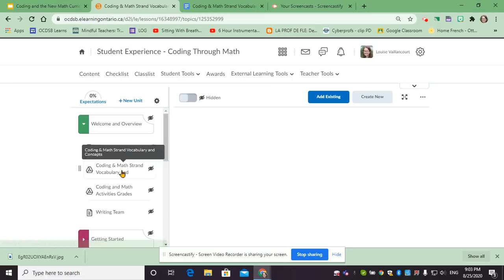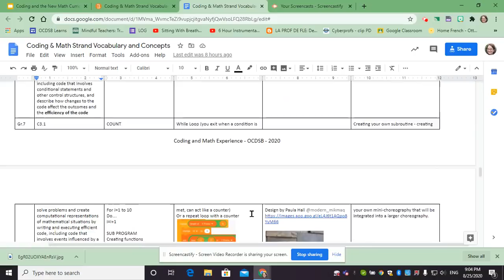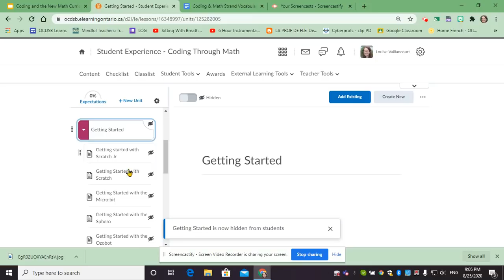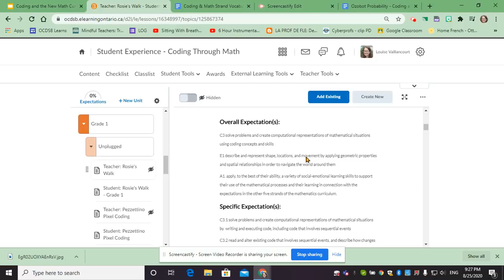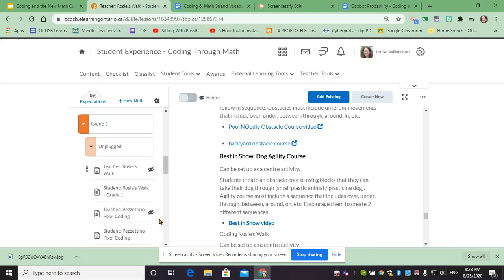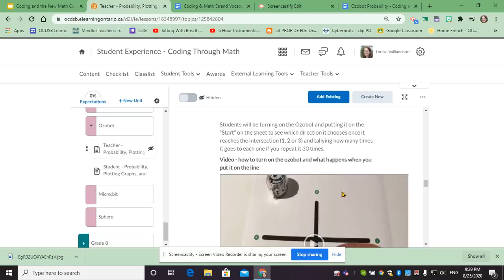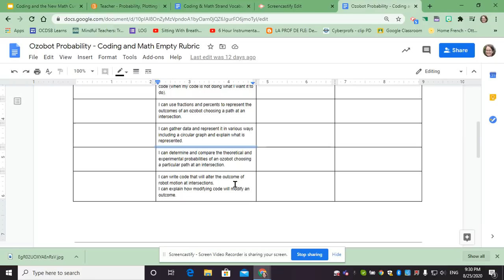Coding and Math Experience (OCDSB) - VLE Overview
This is a video tour for OCDSB Staff for the "Student Experience - Coding Through Math" class available in the OCDSB VLE.
In the Content section of the class you will find coding activities (plugged and unplugged) from grade 1-8 with the New Ontario Math Curriculum (2020) in mind. Each activity has a teacher instruction page and a student page. These have been created and curated by a team of Ottawa-Carleton District School Board educators including classroom teachers, Numeracy Coaches and Instructional Technology Coaches and Consultant.

This project was made possible by funding from the department of Innovation and Adolescent Learning at the Ottawa-Carleton District School Board. This was an opportunity for K-12 educators to build shared resources for the district over the summer to support blended learning.